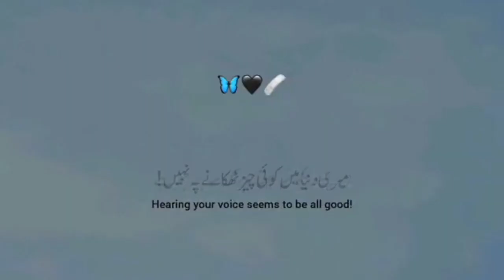Ek tasvir mein lagta hai 👀♥️ AFI writes 🥀🖤 deep Lines 🖤🥀